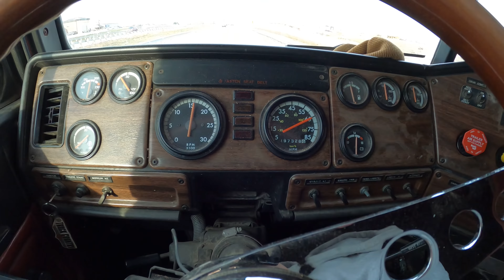The Denali Pulls The Semi | My Beginner Trucking Experiences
I share a few thoughts and experiences I've had as a beginner at driving semi.

*Summer Schedule*
Our schedule may vary, but expect a new video 3 days a week at 11AM Central!